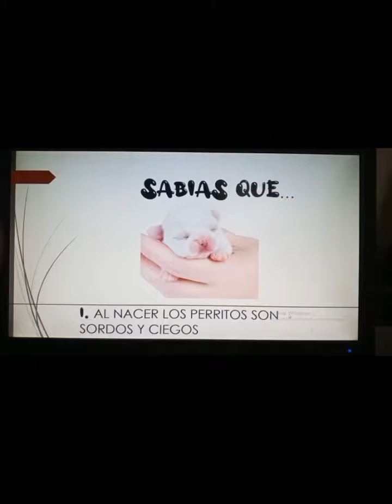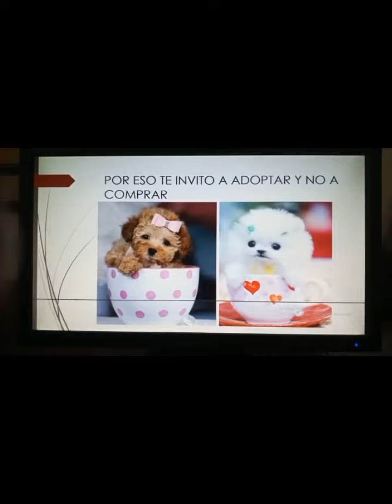Top 5 curiosidades sobre los perros 🐶🐶